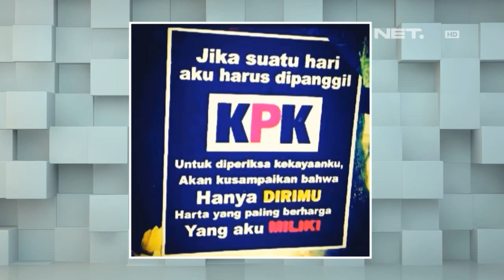The Comment Weekend - Foto lucu di sosial media